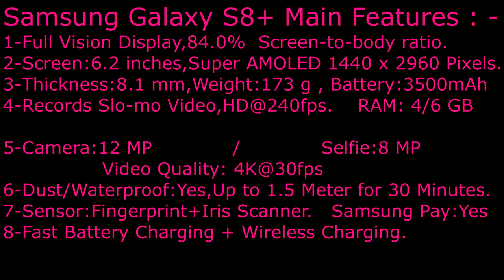Samsung Galaxy S8+ Full Specifications and Features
Galaxy Phones Specifications - Korean Smartphones , Samsung Galaxy S8 Plus Specifications with Photos.